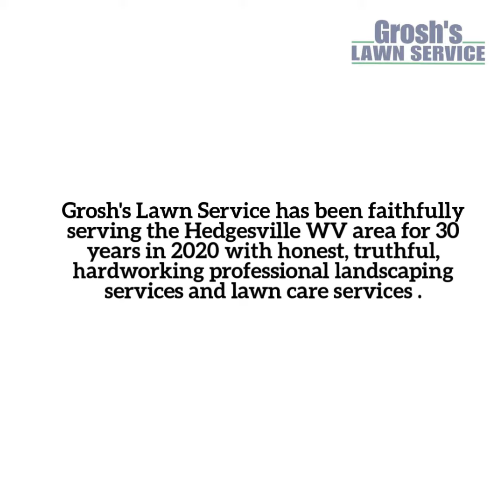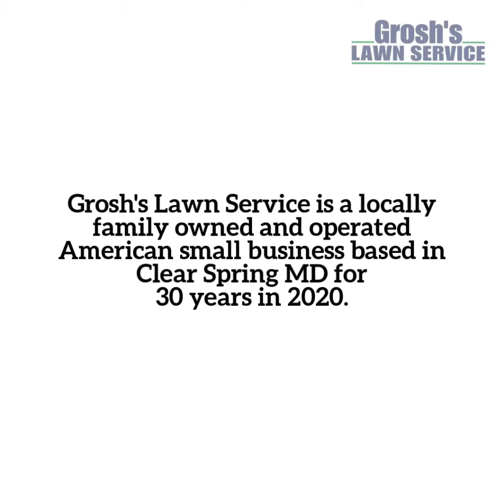Shrub Trimming Hedgesville WV Landscaping Contractor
Local Landscaping Contractor Grosh’s Lawn Service Offers Shrub Trimming and Shrub Pruning in Hedgesville WV.

Now is the time to schedule your shrub trimming here in Hedgesville WV with Grosh’s Lawn Service to help maintain the proper size and shape of your shrubs.

Contact Local Landscaping Contractor Tom the Landscaper for all your shrub and landscaping service needs here in the Hedgesville WV area.

Shrub Trimming for your home, office, church grounds, government facilities and commercial properties here in the Hedgesville WV area and Berkeley County West Virginia contact today.

Grosh's Lawn Service has been faithfully serving the Hedgesville WV area for 30 years in 2020 with honest, truthful, hardworking professional landscaping services, lawn care services and lawn mowing services. Why would you not want to work with Grosh's Lawn Service?

Grosh's Lawn Service is a locally family owned and operated small American business located in Clear Spring MD 21722 since 1990.